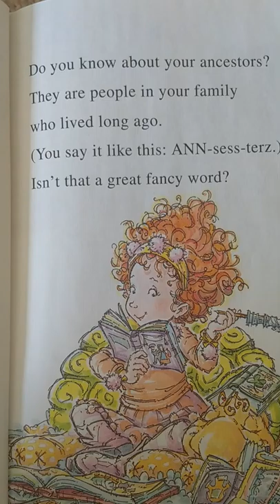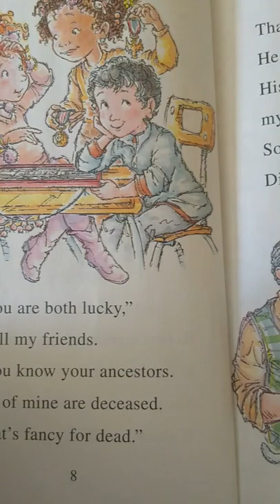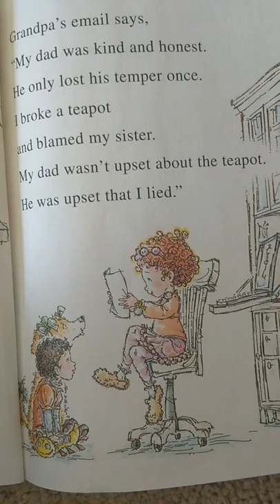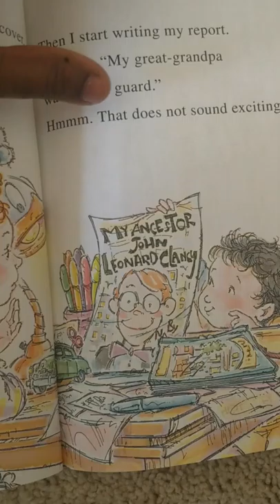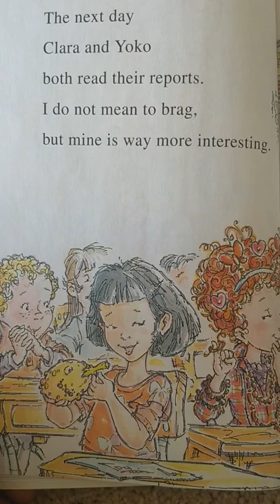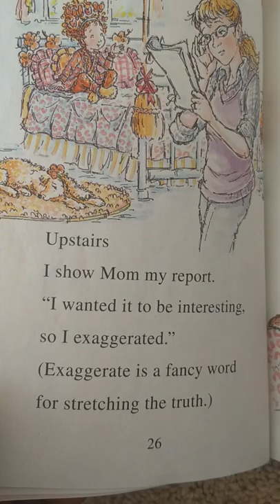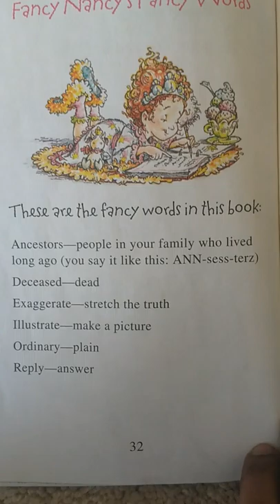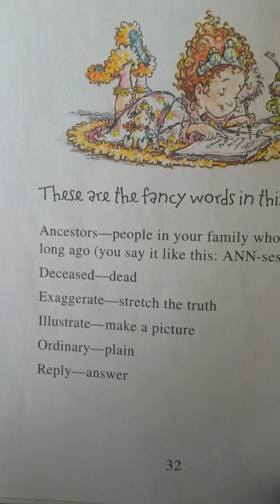Fancy Nancy: My Family History